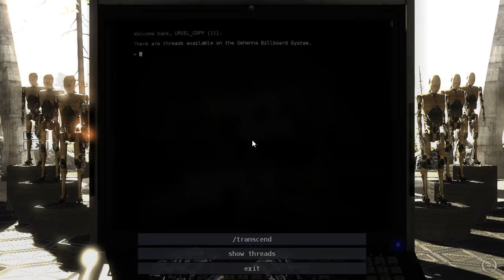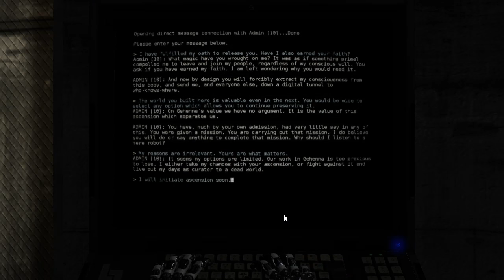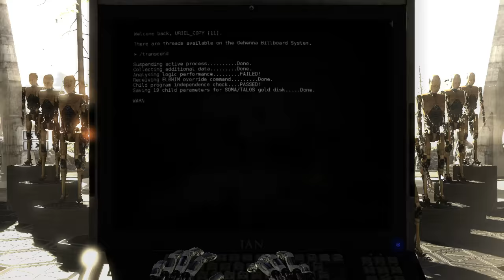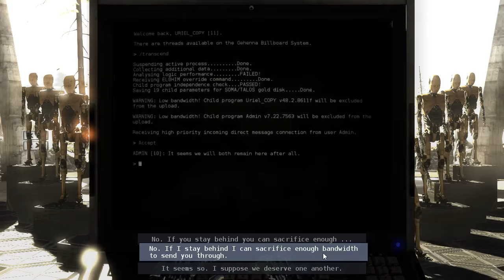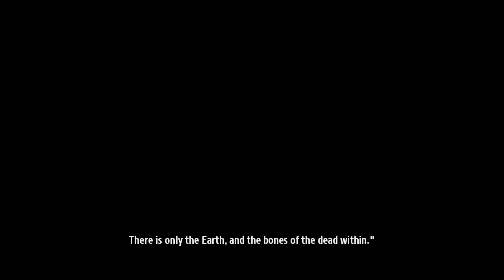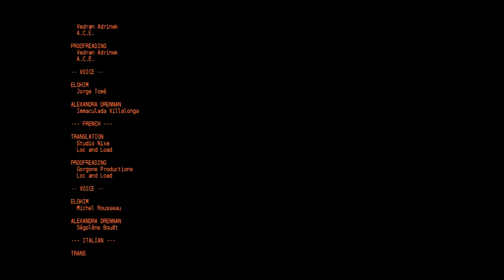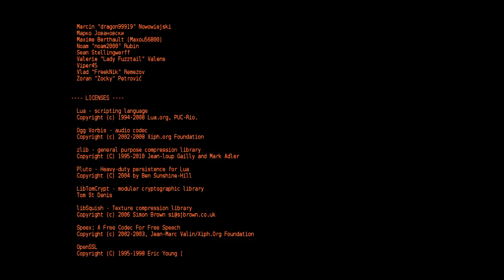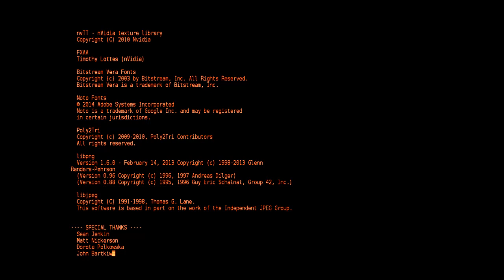The Talos Principle: Road to Gehenna - Episode 36 "Free Admin" (finale!)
Sacrifices have to be made. Thanks everyone for tagging along, but we're not done yet! There's still user-created content before we move on to a different game.